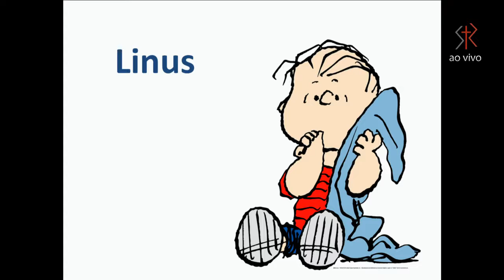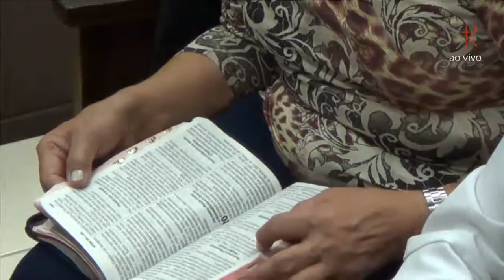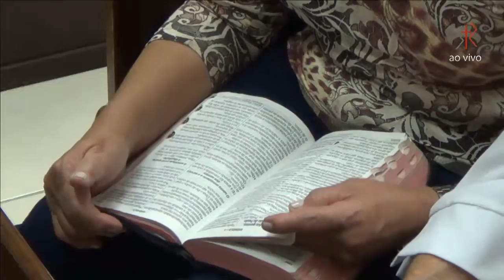1Jo 2.24-28 - Como permanecer em Cristo? - Nickolas Ramos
Sermão Expositivo do Sem. Níckolas Ramos.
Igreja Batista Redenção